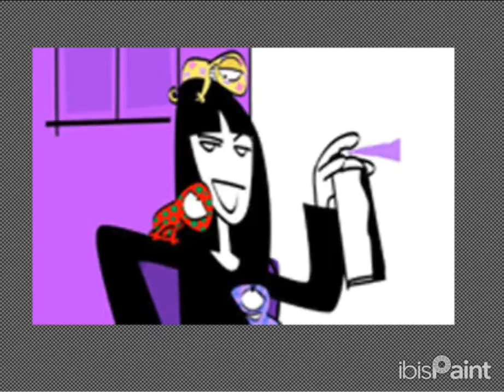SpeedArt - Um Desenho Aleatorio De Uma imagem Do Piloto Da Zica :/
Meu Primeiro SpeedArt E Sem Musica

Fiz isso há 1 hora Da Manhã kkkkkkkkkkkkk Mas Tanto Faz

Enfim, Feliz Natal Pra Todos!!!